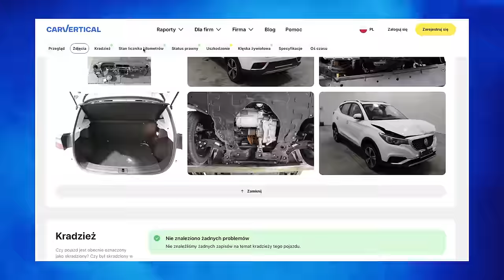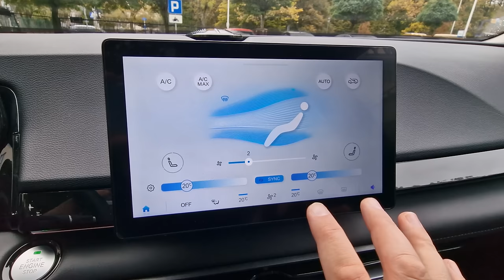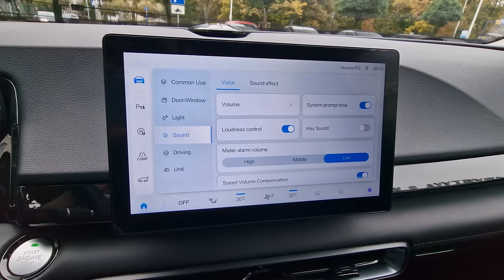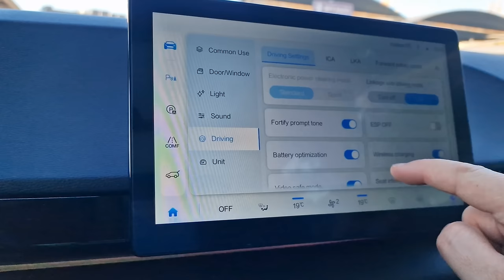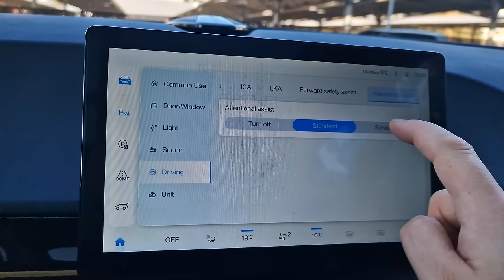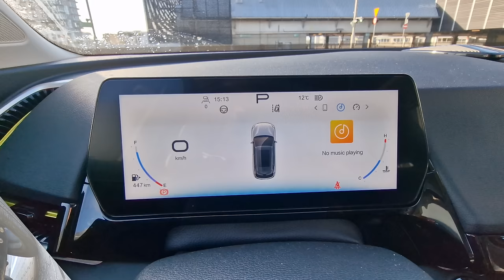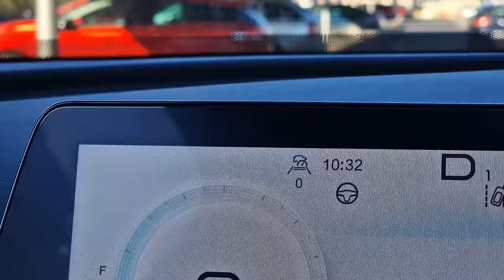Baic Beijing 5 TEST 2024 pl | Lepszy od MG HS?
Baic Beijing 5 - czyli kolejny chiński samochód na naszym rynku. I powiem szczerze, że chyba nigdy nie jeździem modelem, który wzbudzałby we mnie tak skrajne odczucia.

Bohater odcinka: Baic Beijing 5 177KM 7DCT luxury

Spis treści:
0:00 - 0:53 Wstęp
0:54 - 2:02 carVertical
2:03 - 2:43 Słowo o BAIC
2:44 - 4:39 Bagażnik, przestronność
4:40 - 6:30 Wnętrze, multimedia
6:31 - 7:57 Fotele
7:58 - 8:37 Dane techniczne
8:38 - 13:26 Za kierownicą BAIC 5
13:27 - 14:53 Spalanie
14:54 - 16:21 Wyciszenie
16:22 - 17:10 Kilka spostrzeżeń
17:11 - 17:45 Cennik
17:46 - 22:07 Podsumowanie